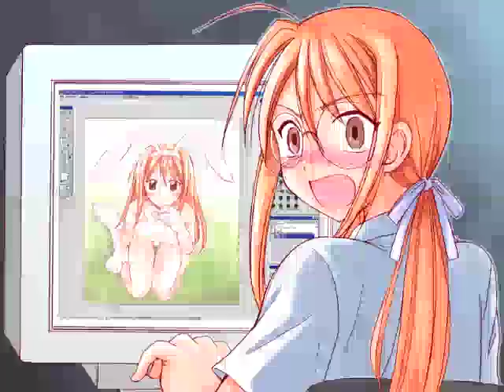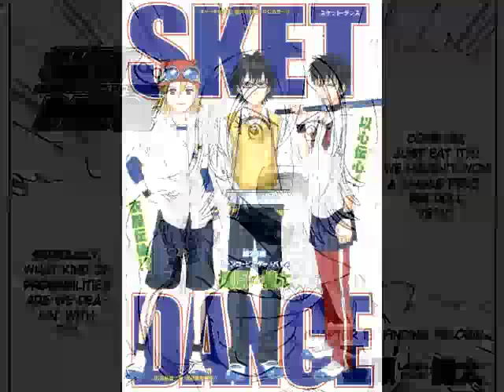The Anti-Viewer's : Anti's Inferno - Top 9 greatest animated women part 1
Anti Anti what's your call, whose the most kickass female of all?